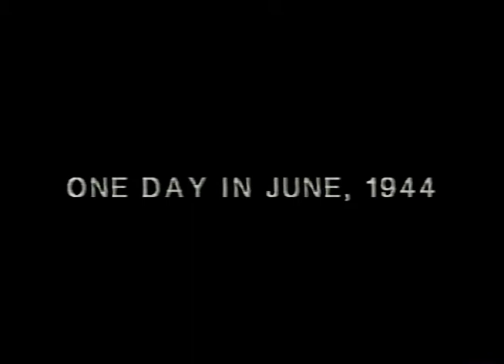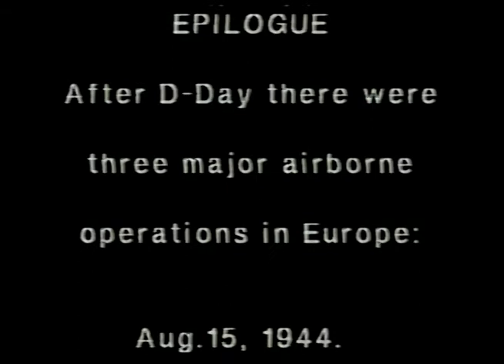June 1944 D-Day Robert Vanderhaven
Robert Vanderhaven talks about his experience as a C-47 pilot on D-Day with the 82d Sqdrn of the 436th Air Transport Group.